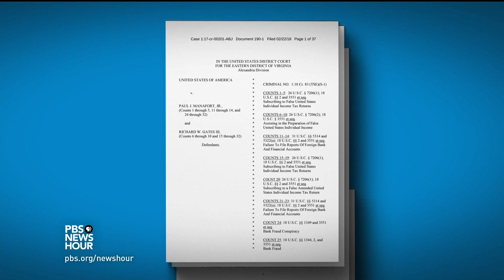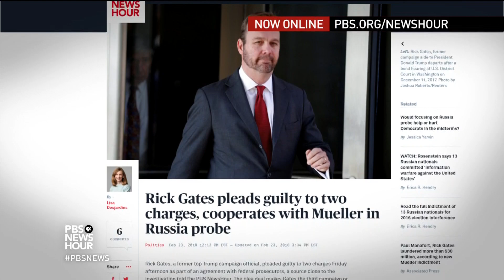What Rick Gates' plea deal means for the Russia probe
Former Trump campaign aide Rick Gates entered the latest guilty plea in the Russia investigation. As part of a deal cut with special counsel Robert Mueller's office, Gates admitted that he lied to investigators and conspired to conceal unregistered foreign lobby, and also agreed to be a cooperative witness. Lisa Desjardins and Carrie Johnson of NPR join Hari Sreenivasan to discuss the charges.